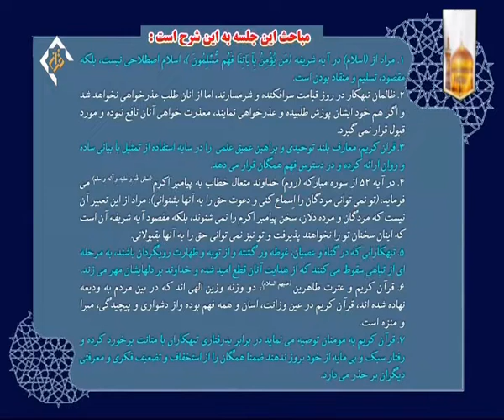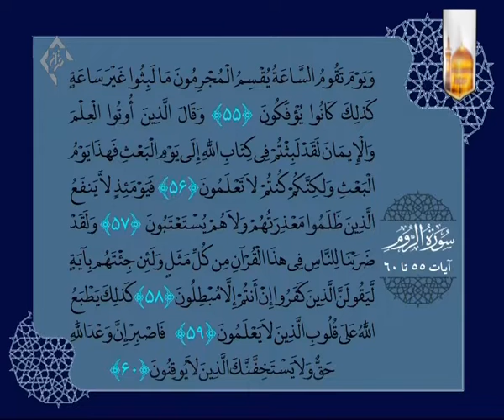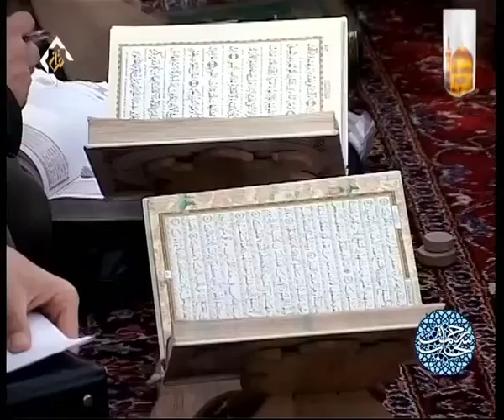تفسیر سوره مبارکه روم جلسه ۲۱ آیات ۵۵ تا ۶۰ آیت الله جوادی آملی